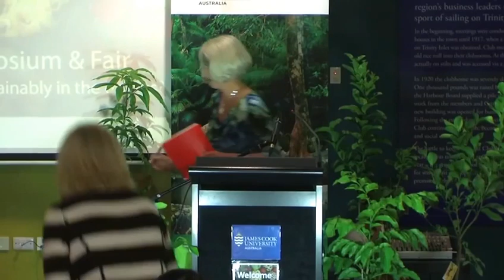JCU Sustainability Symposium 2013 - Vice Chancellor, Prof Sandra Harding - Welcome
JCU Vice Chancellor, Prof Sandra Harding, welcomes participants to the Inaugural Sustainability Symposium and Fair at the JCU Cairns Campus Boathouse and talks about what sustainability means to JCU.